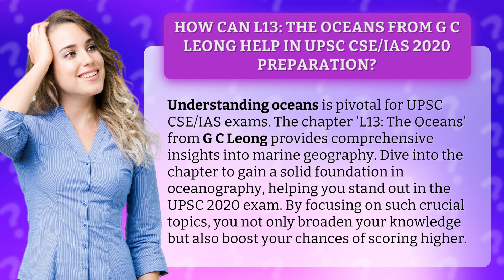How Can L13: The Oceans from G C Leong Help in UPSC CSE/IAS 2020 Preparation?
Mastering Oceanography: The Key to UPSC CSE/IAS 2020 Success • Oceanography: The UPSC Game-Changer • Discover how 'L13: The Oceans' from G C Leong can transform your UPSC CSE/IAS 2020 preparation. Uncover the secrets of marine geography and gain a competitive edge in the exam. Enhance your knowledge and increase your chances of scoring higher by diving into this essential chapter.